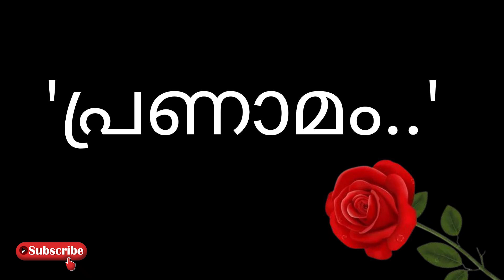മലയാളത്തിന് തീരാനഷ്ടം..! പ്രണാമം അർപ്പിച്ച് കലാലോകം...'തീരാദുഃഖം'